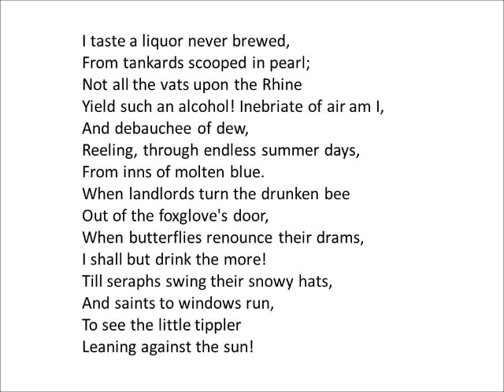Commentary on Emily Dickinson's I taste a liquor never brewed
Oral Commentary